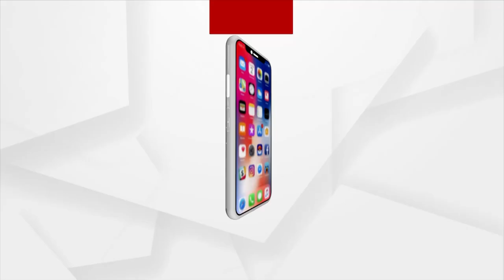Assam Rifles Jawan From Odisha Killed In Manipur